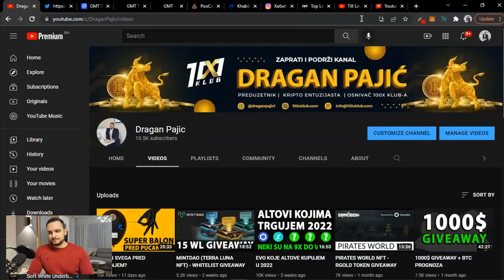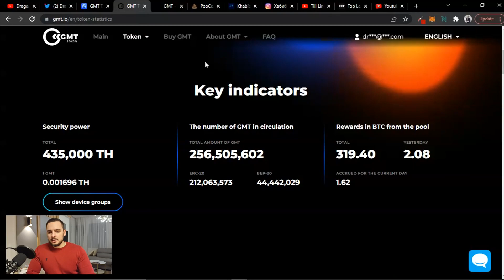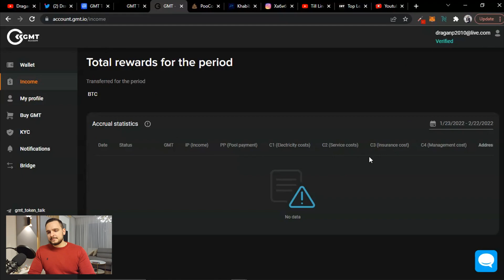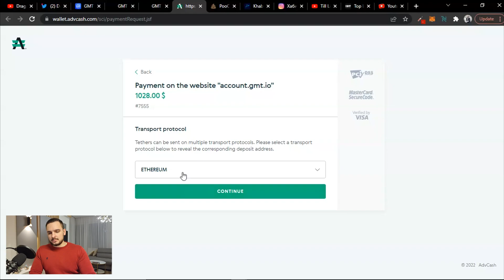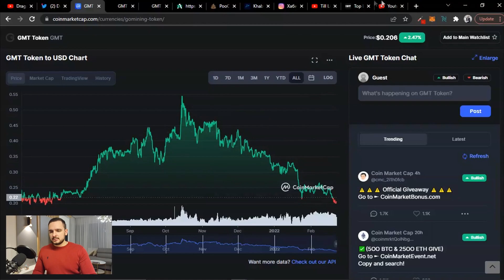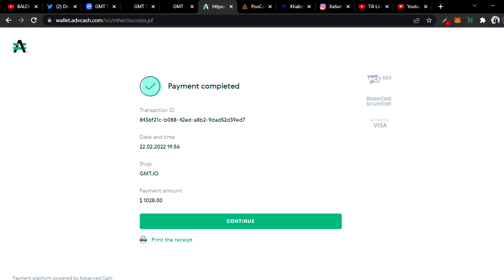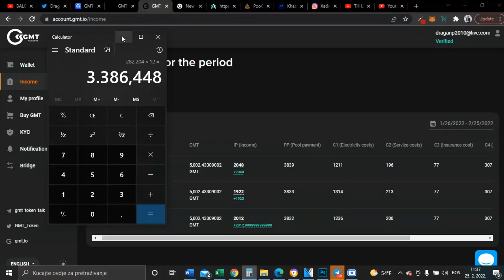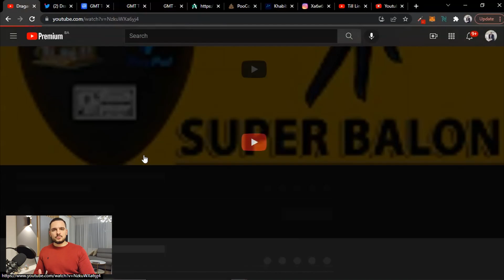GMT - NOVA ERA RUDARENJA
GMT Token nudi mogućnost rudarenja (kopanja) BTC-a na dnevnom nivou bez potrebe da kupujete i održavate BTC mašine za rudarenje.

Opširnije u videu...

Iskoristite kod "DRAGAN" i uz prvu kupovinu GMT tokena putem njihovog web sajta ostvarite duple mining nagrade u narednih 30 dana.

Prati upješne kripto trejdere i zaradi dok spavaš uz Prime XBT copy trading. Link za otvaranje računa

Ostvari bonus do čak 7000$ na prvu uplatu uz promo kod: Dragan50

Napišite u komentar 100X i u narednom videu nekog ću nagraditi sa BNB tokenima u vrijednosti od 30$ .

Ne propustite nagradnu igru: Dobitnik 150$ u BNB-u se izvlaci na 15,000 pratilaca, a 200$ na 20.000.

Sve što treba za učešće jeste da u komentar stavite 100X i budete član 100X Klub telegram grupe

Ovo nije financijski savjet, ja jednostavno govorim o svom iskustvu s investiranjem u kriptovalute. Ako želite uložiti u berzu ili defi, napravite svoje istraživanje i investirajte na vlastiti rizik. Savjeti, smjernice i principi navedeni u svim sadržajima koje objavljuje Dragan Pajić nisu garantovano prikladni za vašu jedinstvenu situaciju ili posao. Preporučujemo vam da, kao potrošač, uložite vrijeme i istražite bilo koje i sve preporučene strategije prije nego što ih usvojite u vlastitom poslu. Dragan Pajić i ostali obuhvaćeni subjekti nisu odgovorni za štetu nastalu uslijed napora za implementaciju informacija iz ovog ili bilo kojeg drugog video, članka, posta na društvenim mrežama i srodnim publikacijama.

Prema i ako drugačije nije dozvoljeno Zakonom o autorskim pravima, nijedan dio sadržaja ovog videozapisa ili bilo kojeg video zapisa objavljenog pod Dragan Pajić Youtube kanalom ne smije se snimati, kopirati, ponovno reproducirati, ponovo objavljivati ​​ili prenositi. Za svaku upotrebu ovog videozapisa koja nije dopuštena autorskim pravima potrebno je prethodno pismeno odobrenje Dragana Pajić-a.